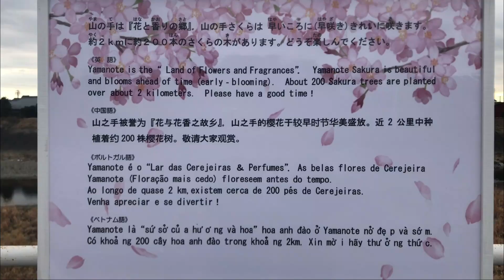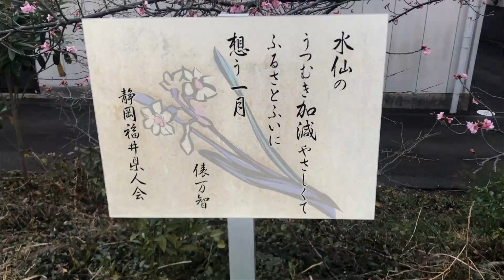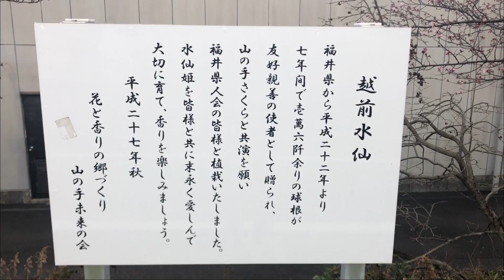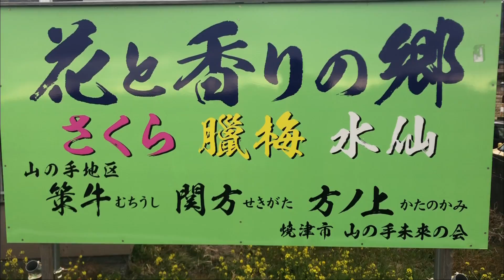焼津市朝比奈の川沿い 山の手さくら！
河津桜 が約200本、寒桜が約10本、土手には菜の花やスイセンの花も植えられ、とても、キレイな花見ができました。